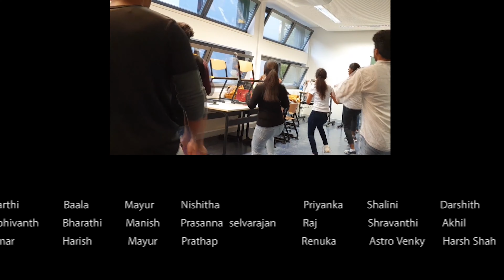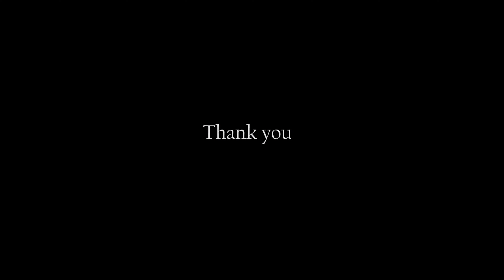Indian Flashmob'19 - Germany, Magdeburg , Bollywood Dance, Official - Magdeburg Indians , OVGU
The cultural team of Magdeburg Indians e.V performed a flashmob event to promote Indian Night 2019. The flashmob was performed in Otto Von Guericke University and Allee Center on November 8,2019. The flashmob was also performed in Magdeburg Flora park on November 9,2019. Around 40 Indians performed for different songs representing different regions of India.
Thanks to @Otto-von-Guericke-Universität Magdeburg, @Allee-Center Magdeburg, Decathlon Deutschland, MEDIMAX Magdeburg, Flora-Park Flora park.

Shot By: Videography team
Gimble Shots By: Ajay Gorle
Edited By: Ajay Gorle